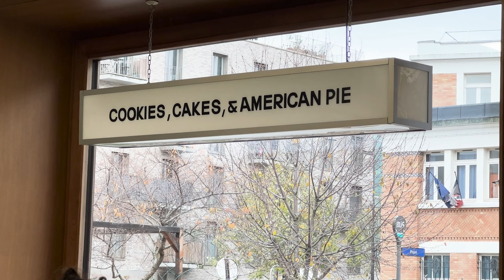wintering, christmas windows, photoshoot and more matcha | paris diaries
this is week is all about cosiness and entering the holiday season, going to see the christmas tree at galeries lafayettes, the christmas windows, so so so charming. i did a test shoot also, and then it’s all about my creative productivity and matcha lattes. | sharing my journey living alone in paris